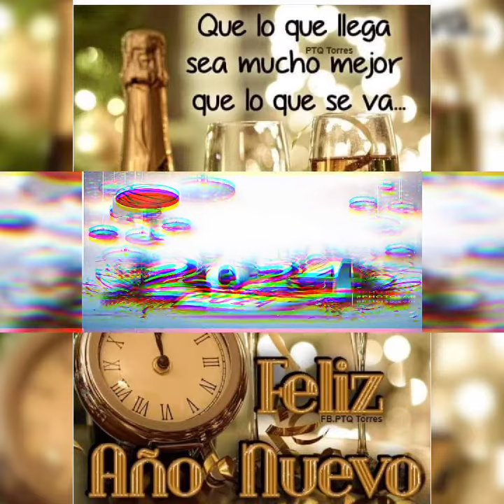YOU TV 2023 OSDESEA UN FELIZ 2024